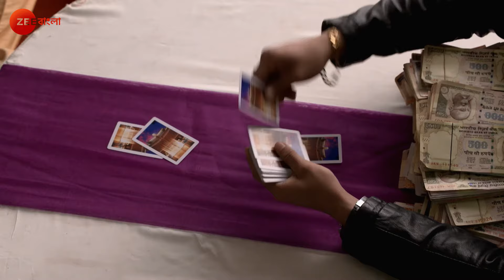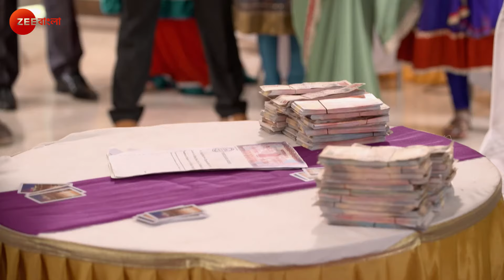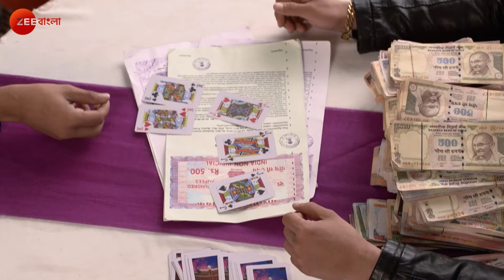Mangalmayee Santoshi Maa - Full Episode - 193 - Gracy Singh, Ratan Rajput - Zee Bangla